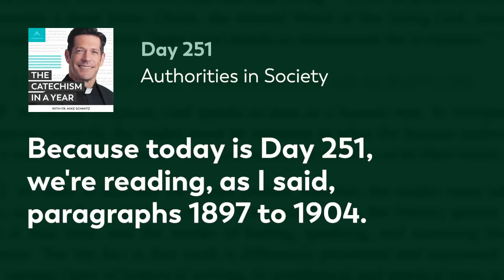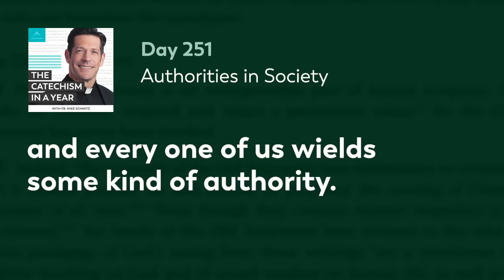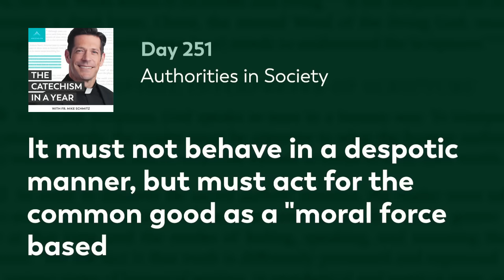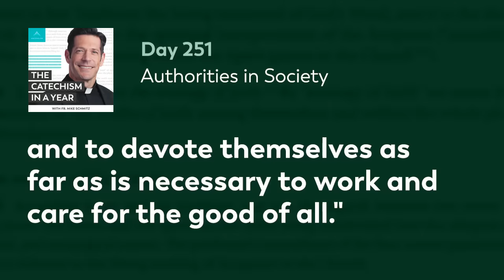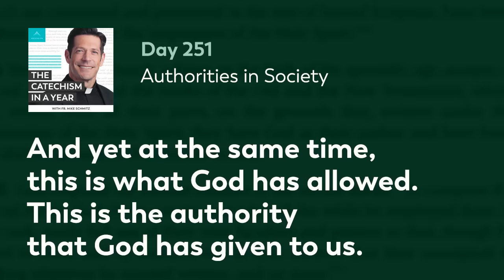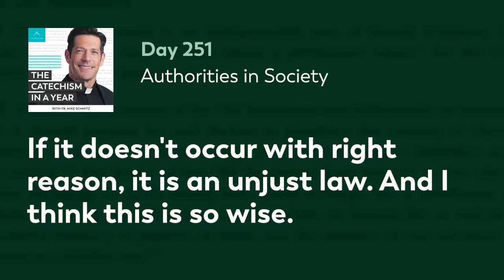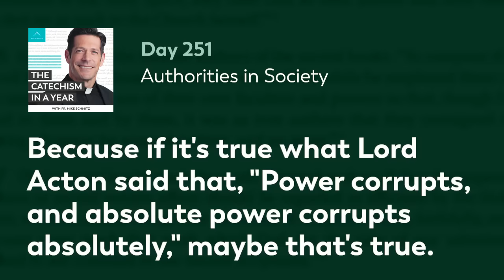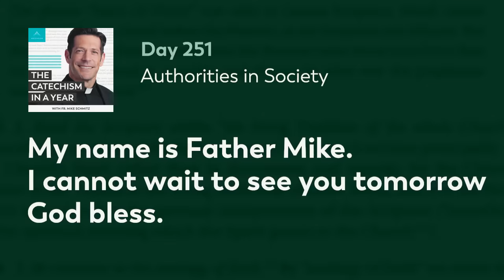Day 251: Authorities in Society — The Catechism in a Year (with Fr. Mike Schmitz)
The Catechism shows us that, in order for any good in society to last and flourish, legitimate authority must be instituted and respected by all. Furthermore, it is our duty as those under authority to obey those invested with authority. Fr. Mike acknowledges that most of us resist authority, but he bolsters the Catechism’s claim that legitimate authority in society is good and necessary. “Anarchy doesn’t work.” Today’s readings are Catechism paragraphs 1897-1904.

—  SOCIAL MEDIA  —

MB01NDZLXSPHQFM